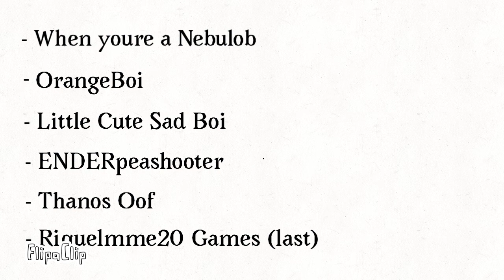Movie members 1 final update